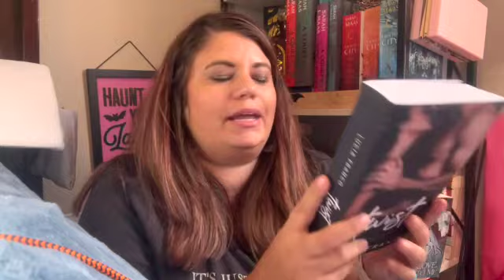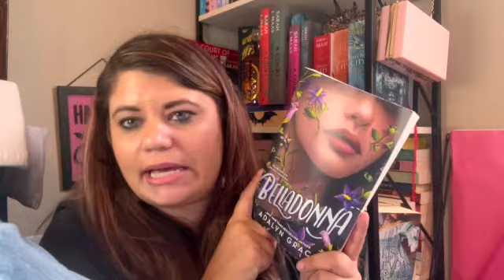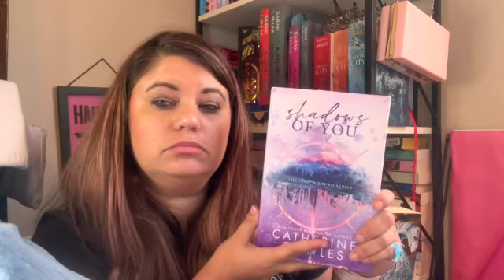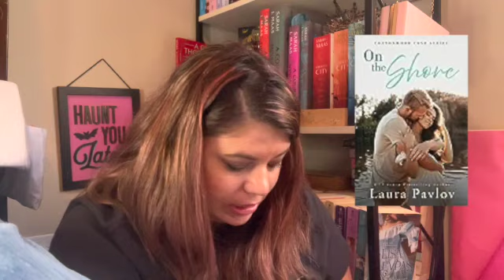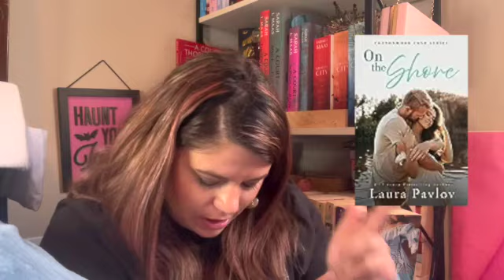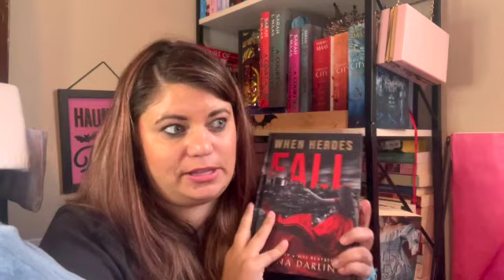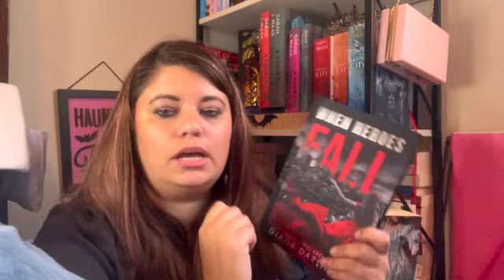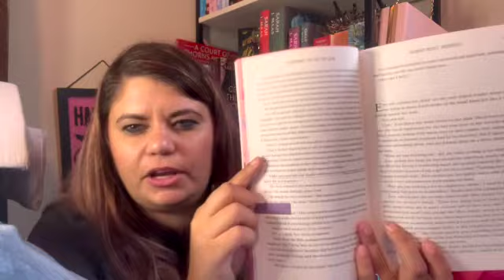October End of Month Wrap Up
Hello! Here are the 23 Books and 1 DNF for the second half of October!

Books Mentioned
Grimstone by Sophie Lark (KU)
Morbidly Yours by Ivy Fairbanks (KU)
That Time I got Drunk and Yeeted a Love Potion at a Werewolf by Kimberly Lemming
Twist by Lucia Franco (KU)
Hollows Grove by Lee Jacquot (KU)
Three Trials by Kristy Cunning (KU)
How to Marry a Marquess by Stacy Reid
Bump in the Night by Cassie Mint (KU)
Midnight is the Darkest Hour by Ashley Winstead
Can't Escape Love by Alyssa Cole
Belladonna by Adalyn Grace
Made to Tantalize by Rianne Burnett (KU)
Shadows of You by Catherine Cowles (KU)
Squeak by Vera Valentine (KU)
Bloody Fairy by B. Love (KU)
Hollow by C.M Nascosta (KU)
Where We Belong by Claudia Burgoa
Breakaway by Grace Reilly
On the Shore by Laura Pavlov (KU)
Best Frenemies by Max Monroe (KU)
When Heroes Fall by Giana Darling (KU)
Take You Down by Michae Marie (KU)
Spookily Yours by Jennifer Chipman (KU)
Assistant to the Villain by Hannah Nicole Maehrer